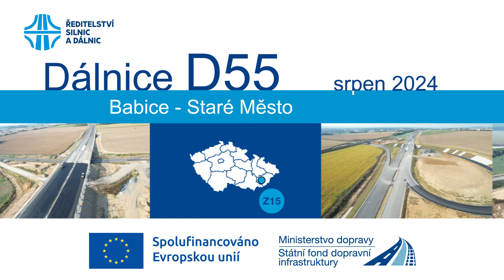D55 - 5507 Babice – Staré Město - srpen 2024